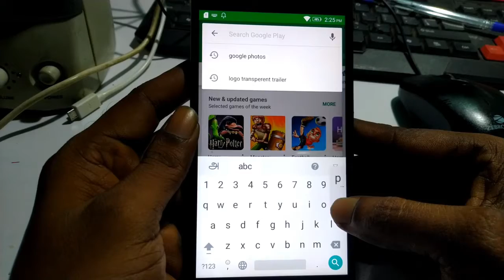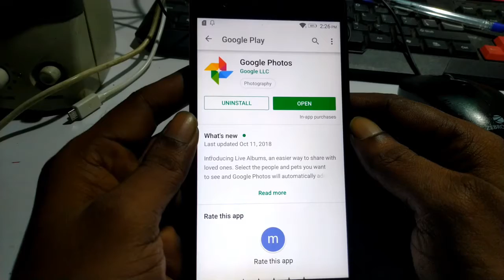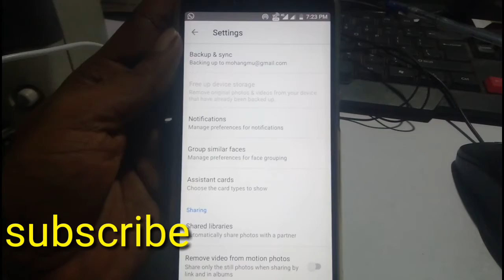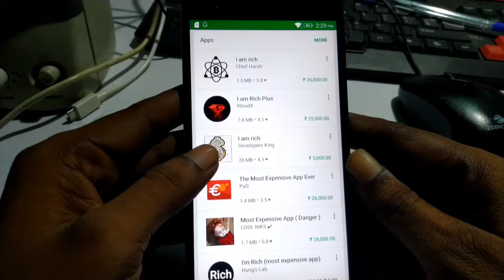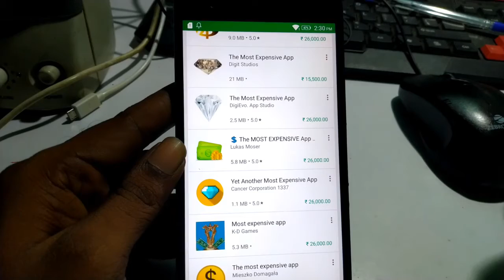How to recovery Deleted photos & videos without App Small Tips || mohatechintamil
How to recovery photos & videos without App Small Tips || mohatechintamil